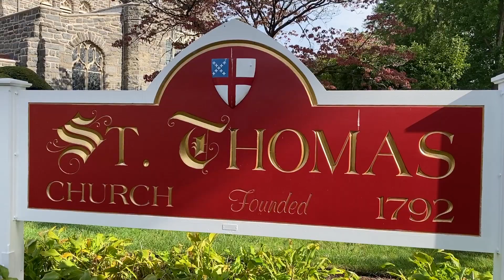You're Invited: "Annual Men's Day Celebration"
On behalf of Men's Ministry and Fellowship at the African Episcopal Church of St. Thomas, Philadelphia, we are delighted to invite you to join us as we celebrate our Annual Men's Day Celebration, where our guest speaker, Minister Solomon Jones, will deliver a message espousing our theme: "Building a Path for our Youth."